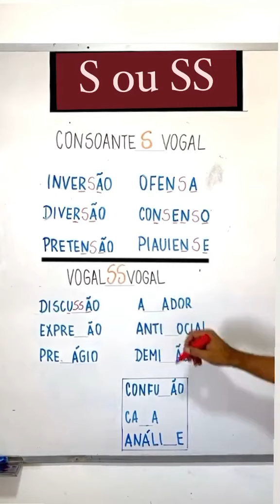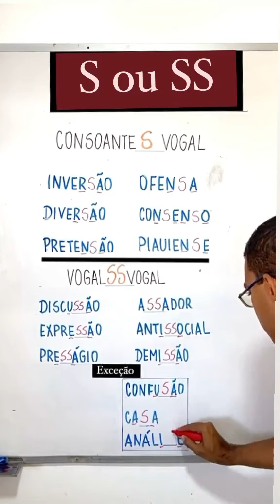S ou SS ?